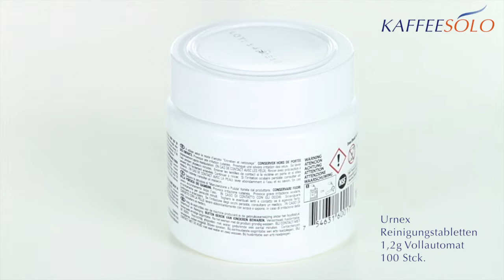Urnex Reinigungstabletten 1,2g Vollautomat 100 Stck.